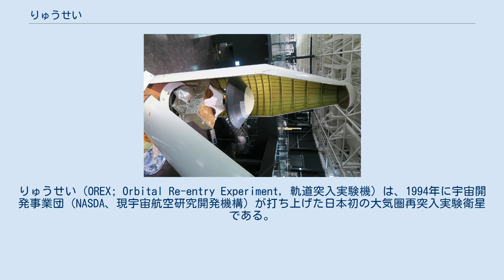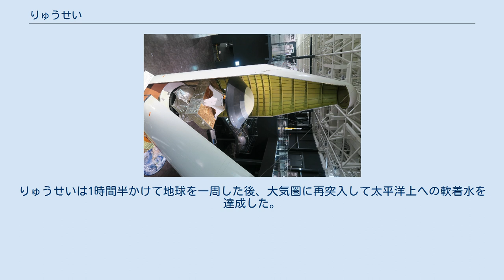りゅうせい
りゅうせい（OREX; Orbital Re-entry Experiment, 軌道突入実験機）は、1994年に宇宙開発事業団（NASDA、現宇宙航空研究開発機構）が打ち上げた日本初の大気圏再突入実験衛星である。
 NASDAではかねてよりH-IIロケット打ち上げ型有翼回収機（HOPE）の開発が進められていたが、その完成には大気圏再突入に関するデータの蓄積が必要だった。
その目的のために開発されたのが軌道再突入実験機OREXで、大気圏再突入における空気力・空力加熱・耐熱構造・通信・GPS航法に関するデータを取得し、また大気圏再突入を目的とした飛行体の設計・製作技術を蓄積することを目的とした。
 OREXは直径3.4m、高さ1.46mの円盤状の人工衛星で、円盤の片面は炭素繊維強化炭素複合材料やセラミックタイルから成る耐熱シールドになっていた。
材質はHOPEで使用予定のものと同様だった。
 OREXは1994年2月4日にH-IIロケット1号機で種子島宇宙センターから打ち上げられた。
この打ち上げは2機の衛星が相乗りする形で行われ、OREXの他にH-IIロケット性能確認用ペイロード (VEP) が搭載されていた。
ロケットは2機の衛星の地球周回軌道投入に成功し、OREXとVEPはそれぞれ「りゅうせい」「みょうじょう」と命名された。
りゅうせいは1時間半かけて地球を一周した後、大気圏に再突入して太平洋上への軟着水を達成した。
これは日本初の大気圏再突入の実験であった。